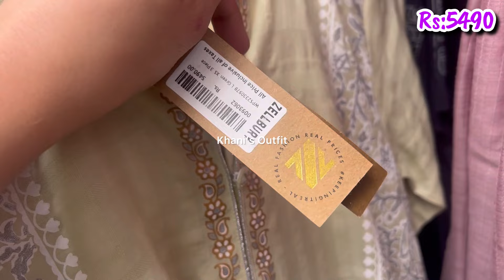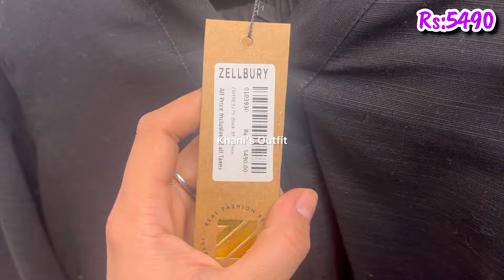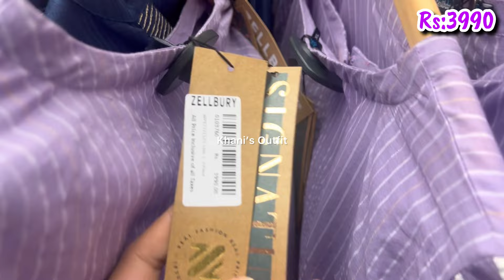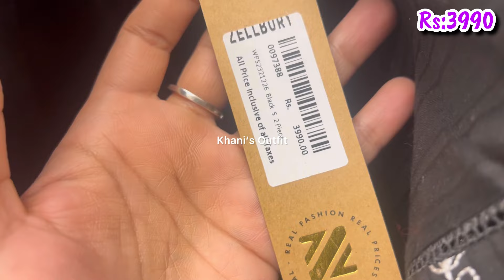Zellbury New Lawn Collection 2024||Low & Affordable Printed & Embroidered suits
zellbury brand
zellbury sale
zellbury  wintetr sale
2023
zellbury new collection 2023
unstitched
stitchzellbury new collection 2023
zellbury
zellbury
zellbury unstitched
Offers inside
Sales on brands
clothing brand
Zellbury winter collection 2023
Khaddar marina viscose
Clothing brand
Sale 2023
Summer clearance sale 2023